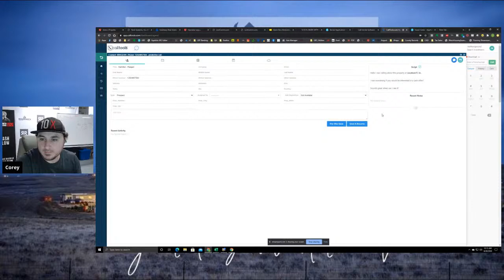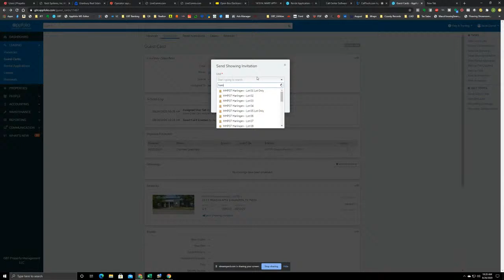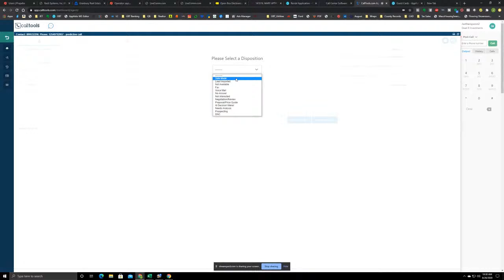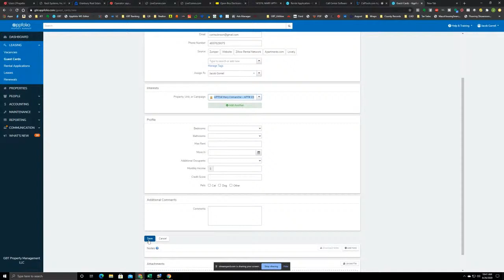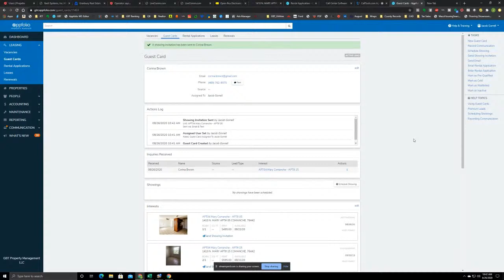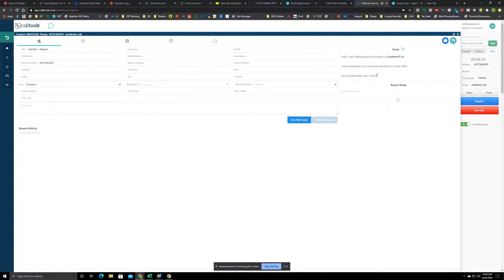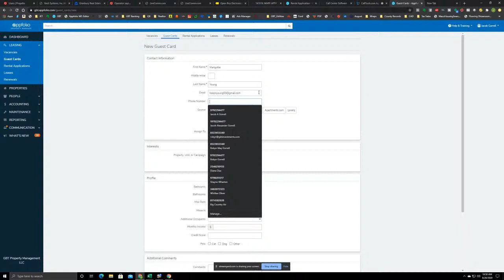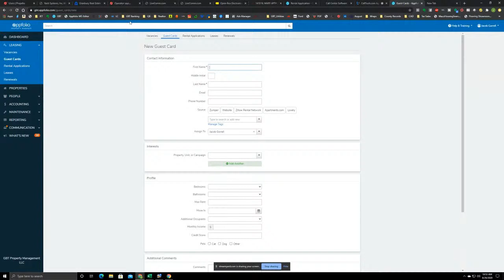How to set showing appointments in appfolio